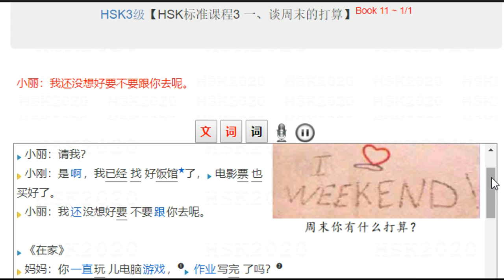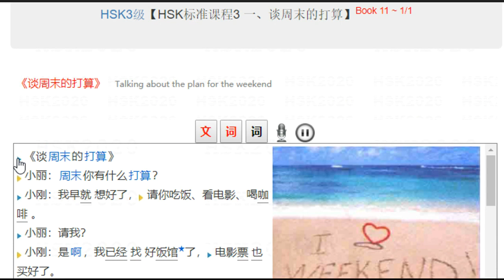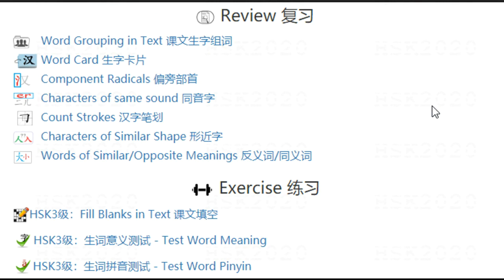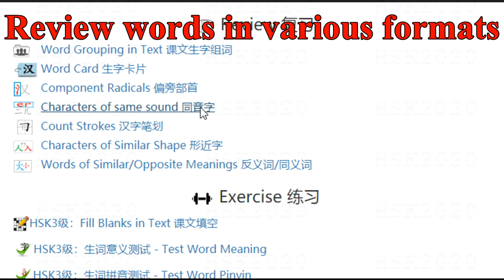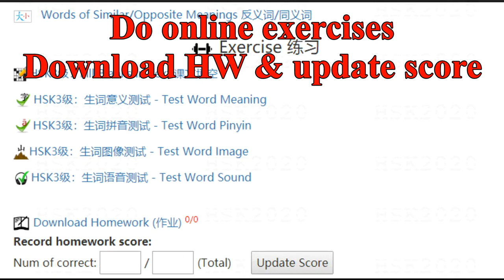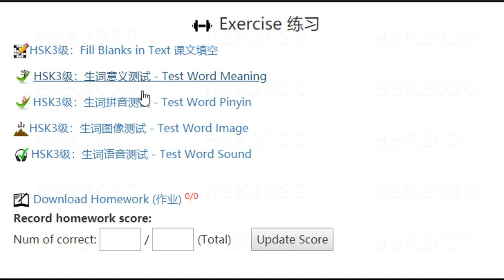【HSK标准课程3 一、谈周末的打算 Talking about plan for the weekend】